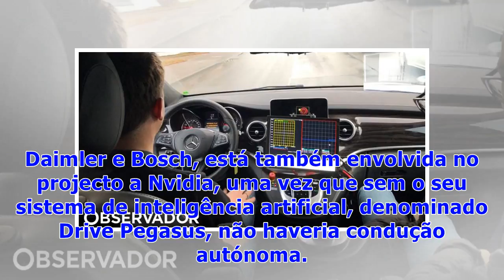☯Daimler vai testar “shuttle” autónomo na Califórnia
Bosch e Daimler estão a desenvolver soluções autónomas desde Abril de 2017, com instalações em Estugarda e Silicon Valley. O estágio de evolução do sistema desenvolvido é tal que encorajou ambas empresas a avançar para testes públicos, perante o escrutínio da imprensa e servindo pessoas, aquelas que se movimentam em determinada zona de Silicon Valley – ainda não revelada –, onde estão os escritórios centrais de companhias como a Microsoft, Google ou Tesla. O sistema de shuttle vai estar disponív...